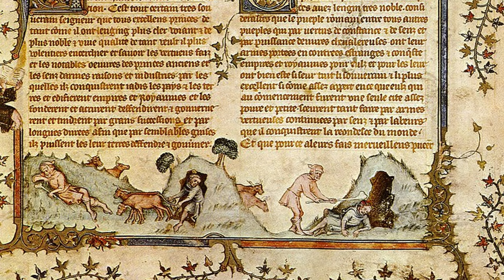Italien 500 v. Chr - Gründung Roms - König Supberbus VS Konsul Brutus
Lucius Tarquinius Superbus stammte der Sage nach aus der Familie der Tarquinier und war der siebte und letzte König von Rom. Er regierte seit 534 v. Chr. und wurde der Überlieferung nach im Jahr 509 v. Chr. aus Rom verbannt.